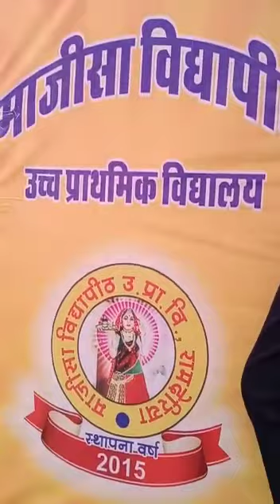महाराणा प्रताप सॉन्ग माजीसा विद्यापीठ स्कूल रामदेरिया के छात्र द्वारा प्रस्तुति दी गई